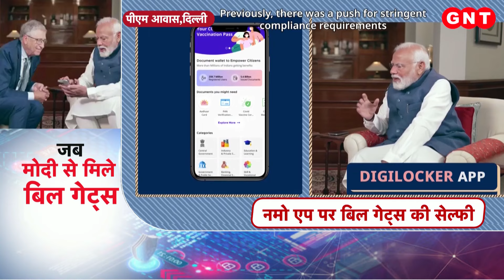PM Modi Bill Gates Interview: पीएम मोदी से बिल गेट्स की मुलाकात, कई विषयों पर हुई गहन चर्चा..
पीएम मोदी और दुनिया के मशहूर अरबपति और माइक्रोसॉफ्ट कंपनी के सहसंस्थापक बिल गेट्स की मुलाकात हुई. इस दौरान कई मुद्दों पर बात हुई. इस चर्चा में जब जिक्र एआई का हुआ तो मोदी ने मजाकिया लहजे में कहा कि भारत में जब बच्चा होता है तो वह आई यानी मां और एआइ दोनों बोलता है. वहीं बिल गेट्स ने भी वैश्विक स्तर पर प्रौद्योगिकी के विकास में भारतीयों के योगदान की बात की. देखिए ये खास बातचीत...